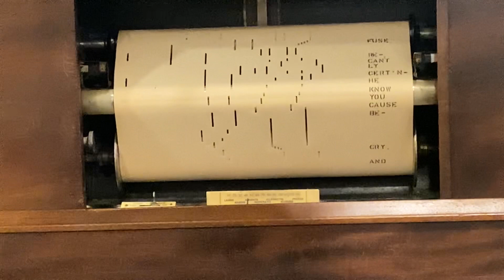Those Draftin’ Blues piano roll pb M.E. Brown & J. Russel Robinson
U S Word Roll
38758
Those Draftin’ Blues
Pb Mary E. Brown & J. Russel Robinson
comp Maceo Pinkard

I’m not really fond of Brown and Robinson’ wartime duets (of which there were several), but this one really deserves a spot on YouTube, IMO. It was composed by Maceo Pinkard, who also composed Squealin’ Pig Blues, a really great number.